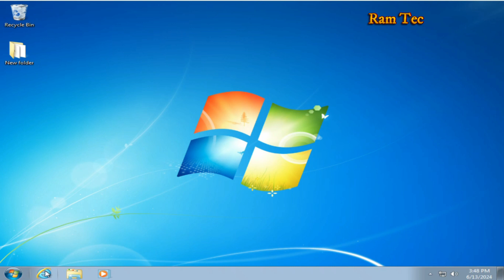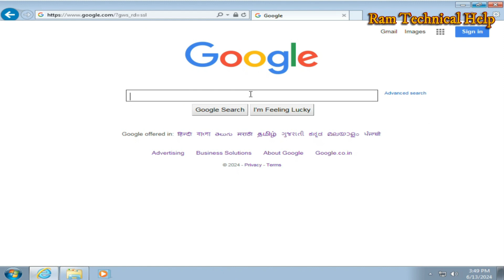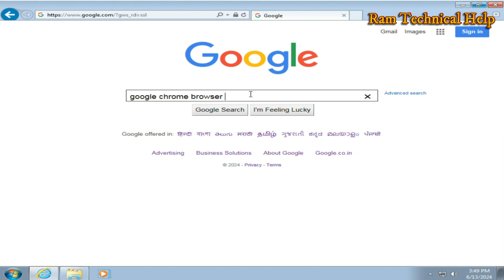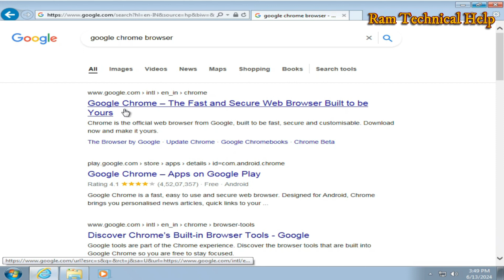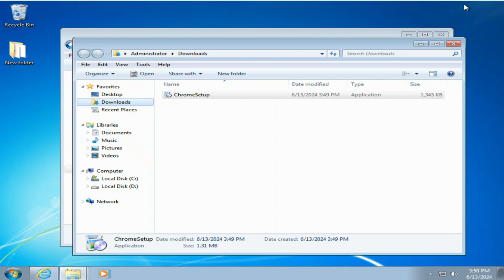How to Download & Install Google Chrome In Windows 7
Your Quires:
Windows 7 me google chrome kaise download kare
Windows 7 me google chrome install kaise kare
Computer me chrome kaise download kare
How to Download Chrome Browser in PC
How to Download & Install Google Chrome In Windows 7 Pc & Laptop
Google Chrome For Windows7 64 Bit
Install google chrome on windows 7
Download google chrome in windows 7